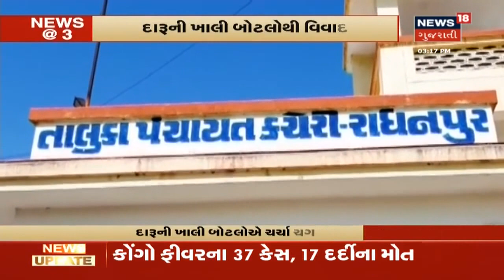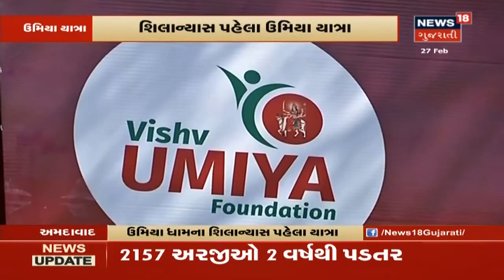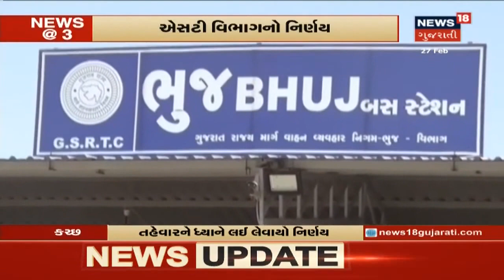વન વિભાગના અધિકારીઓએ એક વ્યક્તિને કરોડોની કિંમતના હાથીદાંતની તસ્કરી કરતા ઝડપાયો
વન વિભાગના અધિકારીઓએ એક વ્યક્તિને કરોડોની કિંમતના હાથીદાંતની તસ્કરી કરતા ઝડપાયો, વધુ માહિતી માટે જુઓ વિડિયો।